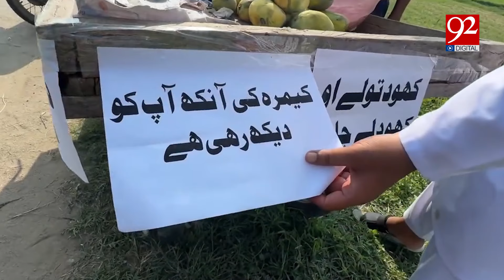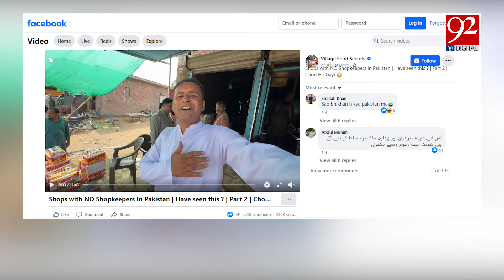Pakistani Famous Youtuber Mubashir Saddique Experiment 'Shops with NO Shopkeepers' Gone Wrong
Pakistani Famous Youtuber Mubashir Saddique Experiment 'Shops with NO Shopkeepers' Gone Wrong | 92 News HD